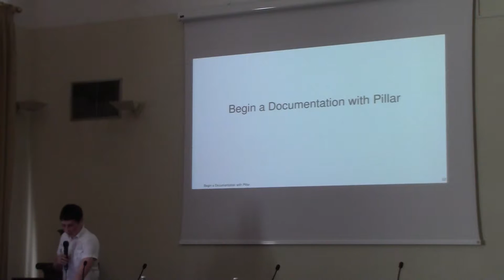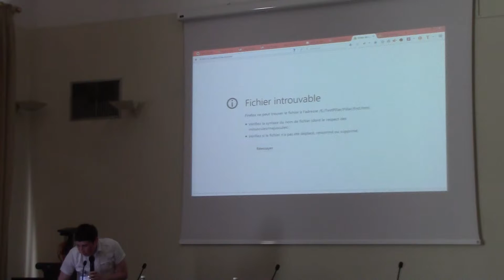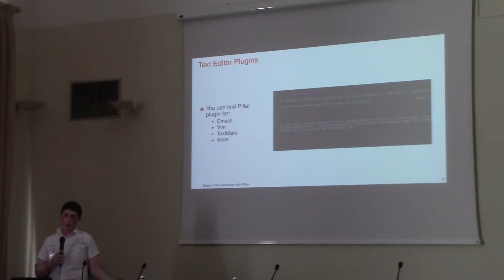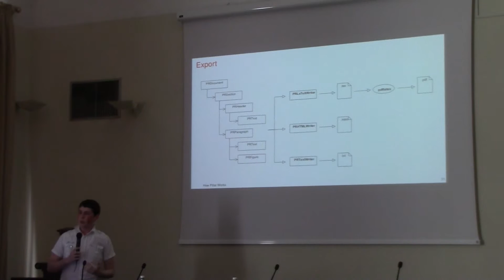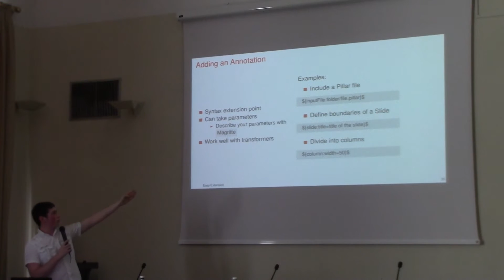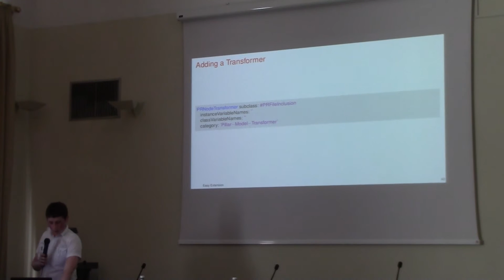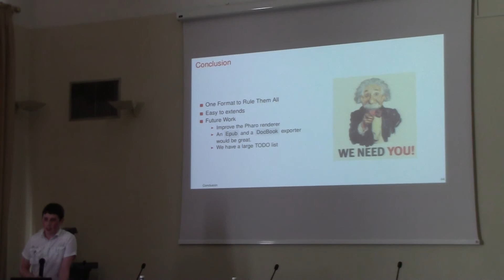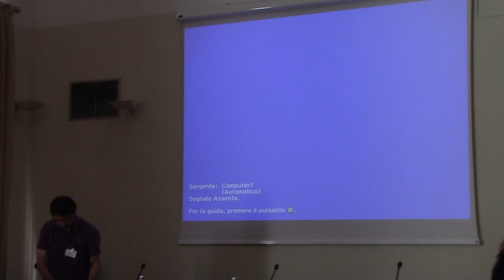Pillar: One Format to Rule them All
When
Thu, July 16, 4:00pm – 4:30pm
Description
First Name: Cyril
Last Name: Ferlicot

Title: Pillar: Write books and documentations with text

Abstract: Pillar is a markup syntax and associated tools to write and
generate documentation and books. Pillar is currently used to write the
Enterprise Pharo book, the Updated Pharo by Example book, and many other
texts. Pillar has many features:

  - simple markup syntax with references, tables, pictures, captions...;
  - export to HTML, LaTeX, Markdown and Pillar itself;
  - customization of the export through a dedicated STON configuration file;
  - support of templates using the Mustache templating engine;
  - syntax-highlighting of generated code blocks;
  - configurable numbering of section titles and figures;